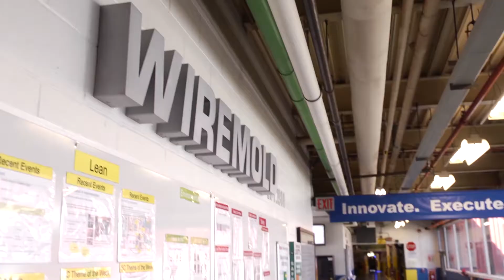Connecticut Video Production Company - DirectLine Media - Marketing Video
DirectLine Media is a full service video production company based in West Hartford, CT.  We specialize in producing a flat price 60 second marketing video for your business.  From digital marketing to corporate communications to personal documentaries, our team of video professionals will create the video you need.

DirectLIne Media, LLC
West Hartford, CT